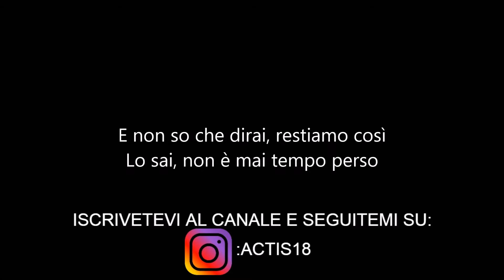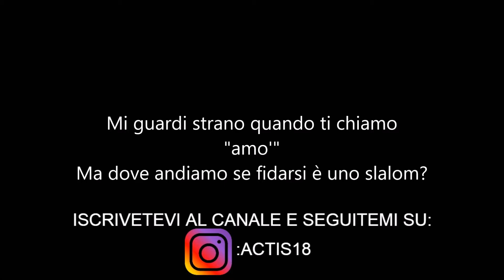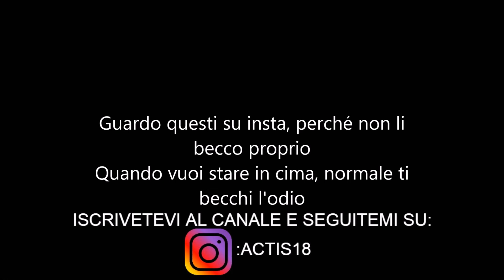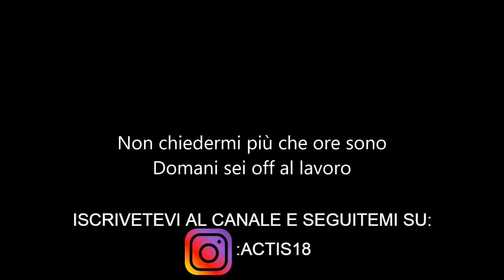Coco - Che Ore Sono Late Night Mix - Testo (Feat.Giaime)